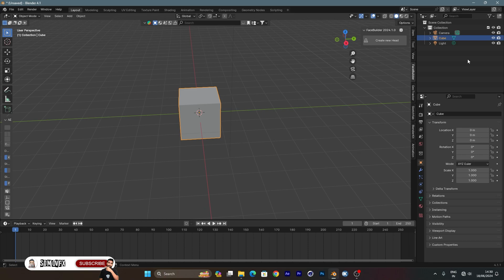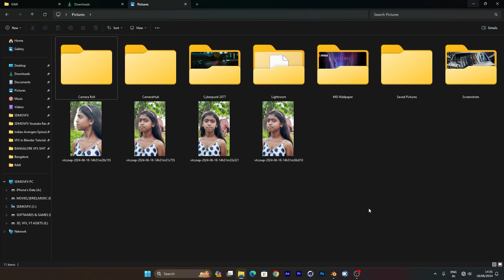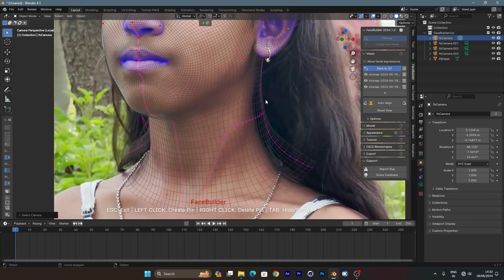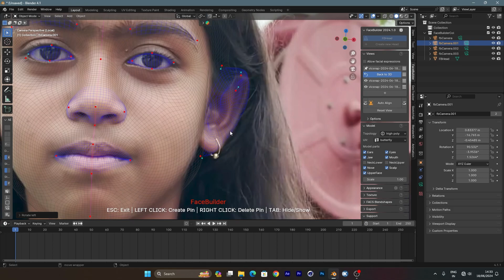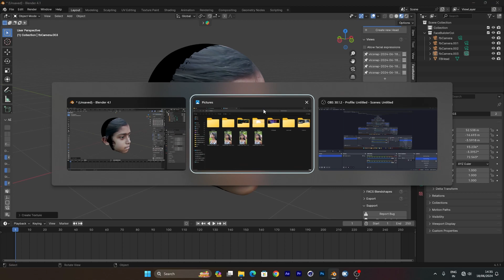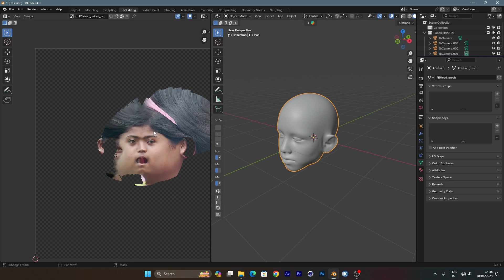How to Make Complete Photorealistic Head 3D Model Using KeenTools FaceBuilder in Blender Tutorial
Thank You For Watchin’ Guys Peace Out!